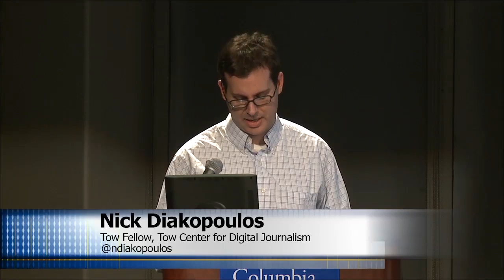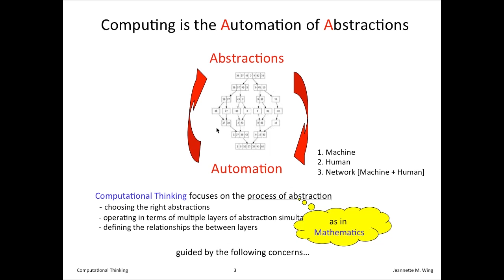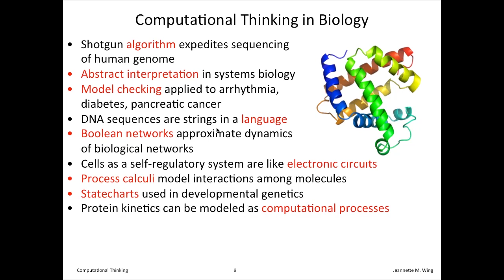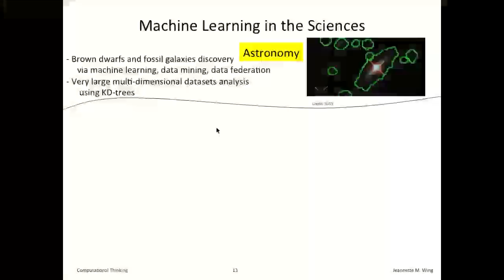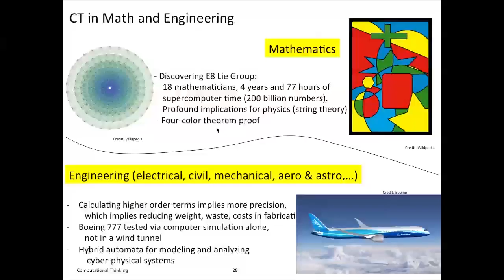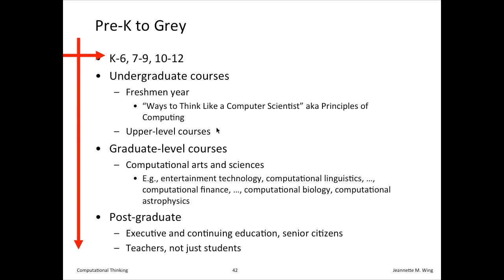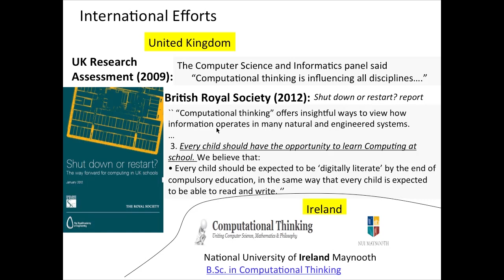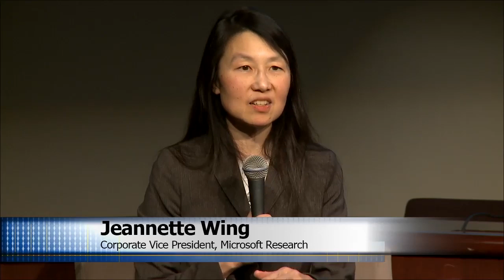Computational Thinking with Jeannette Wing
Join Jeannette Wing, Corporate Vice President, Microsoft Research, speaks at a presentation on computational thinking followed by a Q&A with Mark Hansen, Director of the Brown Institute for Media Innovation.

Computational thinking involves solving problems, designing systems, and understanding human behavior by drawing on the concepts fundamental to computer science. Thinking like a computer scientist means more than being able to program a computer.  It requires the ability to abstract and thus to think at multiple levels of abstraction. In this talk, Jeannette gives many examples of computational thinking, argue that it has already influenced other disciplines, and promote the idea that teaching computational thinking can benefit people in all fields.